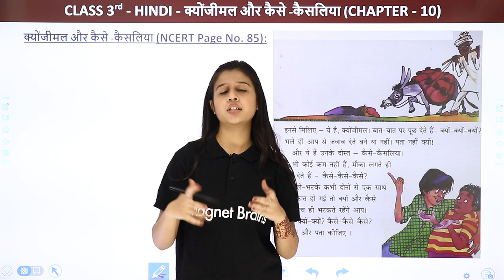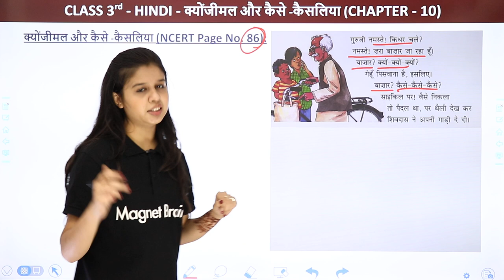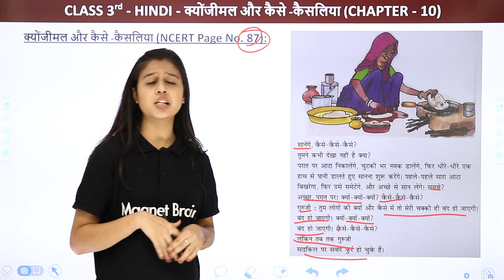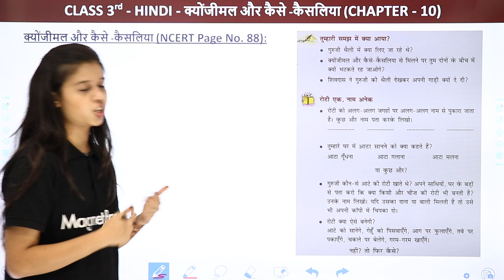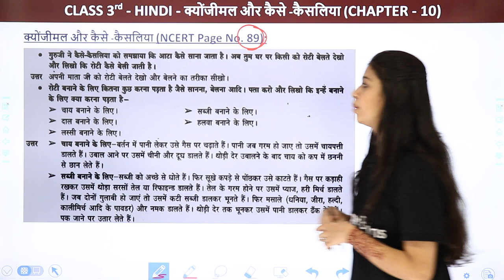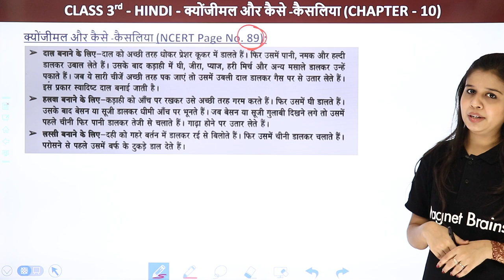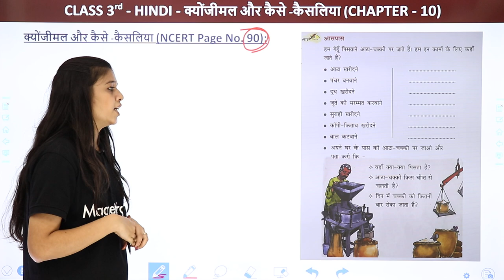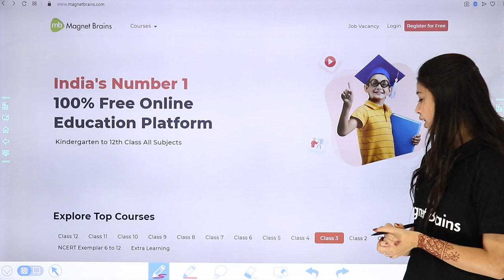Class 3 Hindi Ch 10|Kyonjimal Aur Kaise Kaisliya-क्योंजीमल और कैसे कैसलिया | Rimjhim Page No 85 - 91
✔️ Class: 3rd
✔️ Subject: Hindi (Rimjhim Book)
✔️ Chapter: Kyonjimal Aur Kaise Kaisliya - क्योंजीमल और कैसे कैसलिया (Chapter 10)
✔️ Topic Name: Kyonjimal Aur Kaise Kaisliya - क्योंजीमल और कैसे कैसलिया Explanation & Exercise (Page No 85 - 91)
✔️ Topics Covered in This Video: Class 3 Hindi Chapter 10; Kyonjimal Aur Kaise Kaisliya-क्योंजीमल और कैसे कैसलिया Explanation & Exercise (Page No 85 - 91) Rimjhim Book